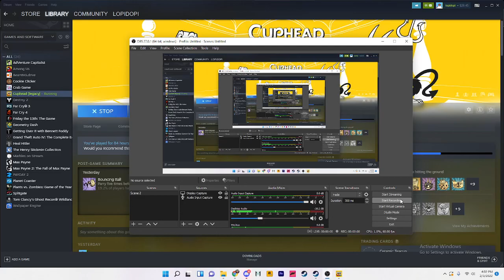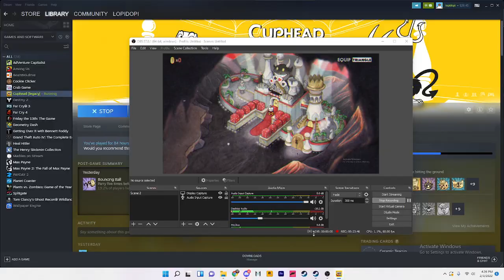Cuphead Simple% Speedrun in 23:16 (Legacy) PB